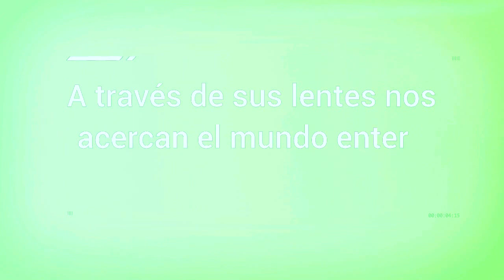Día del Fotógrafo en San Miguel de Allende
Fotógrafos como Spencer Tunick, Octavio Hoyos, Daniela Edburg, Marisa Kohen, Juan Carlos Sedano y otros más, se reúnen para compartir sus imágenes dentro del SlideLuck Sin fronteras en San Miguel de Allende